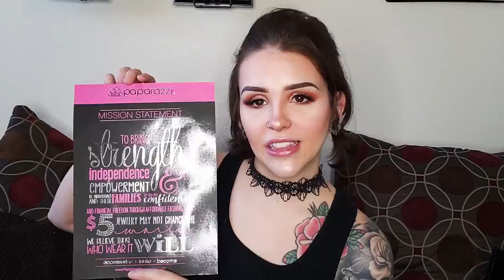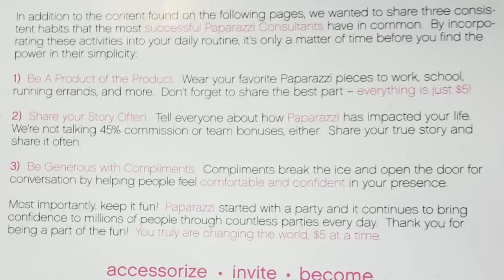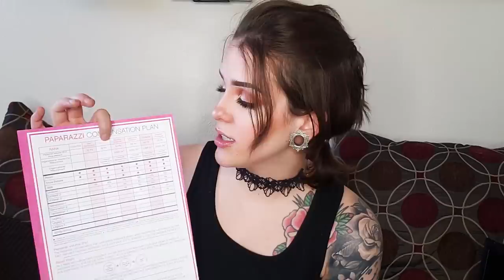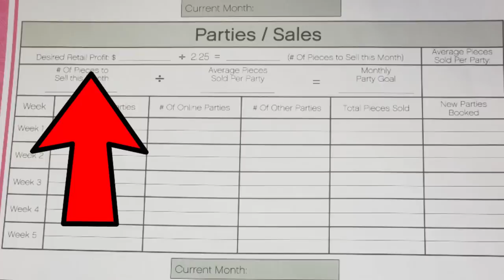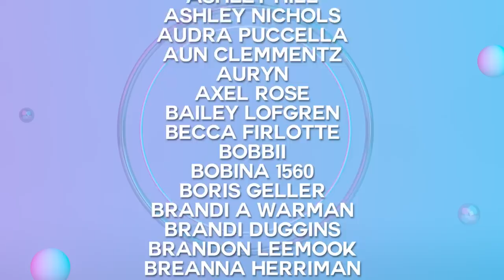ANTI-MLMer Tries PAPARAZZI ACCESSORIES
👁👄👁 This shirt was an old merch shirt of mine. Ya can't get it anymore fam, sorry!

Eye look was created using the RED RIDING HOOD - STORYBOOK PALETTE by Storybook Cosmetics, and some random glimmery shade I got from Ipsy a million years ago.

►Want more anti-MLM content? Here are some of my favorite fellow creators that I think deserve your time ☺